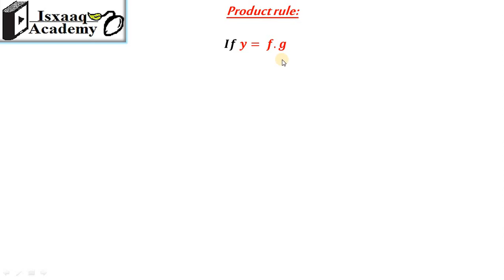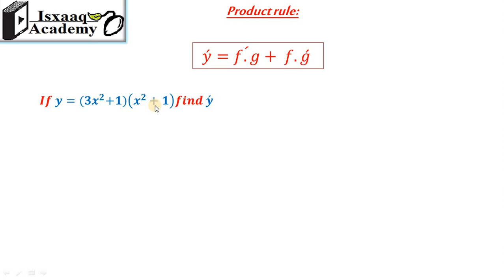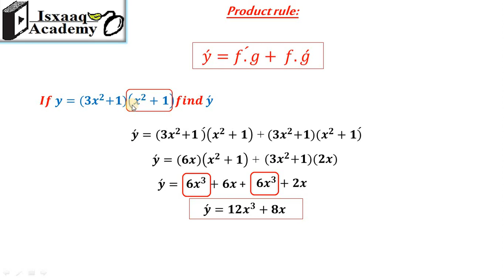05. Product Rule (Somali)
Differentiating by using the product rule